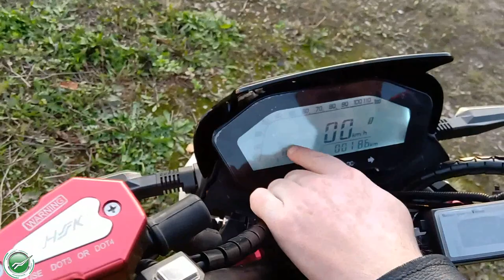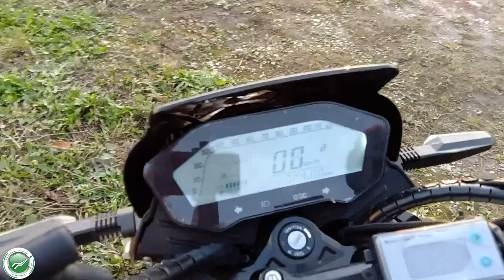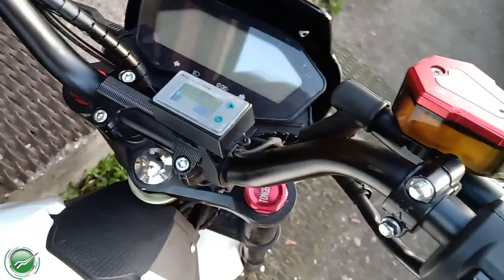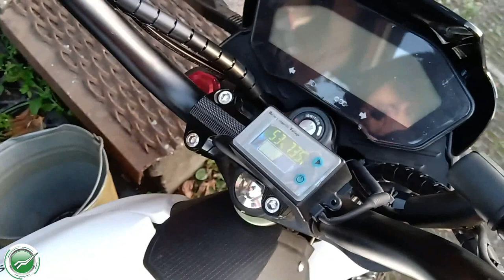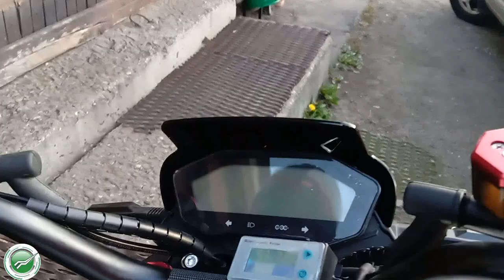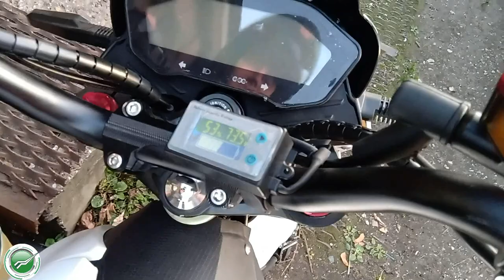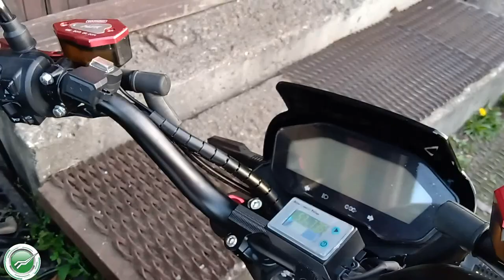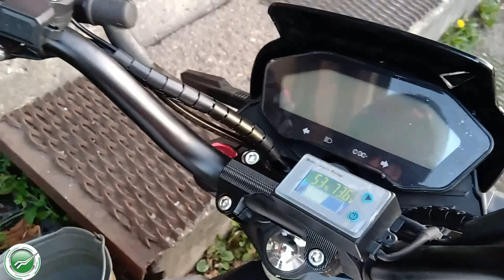Обзор электромотоцикла Simargl V5